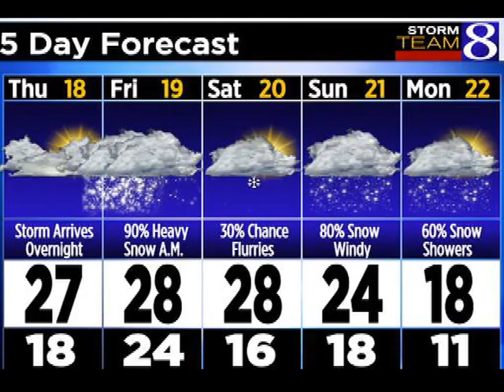Kevin Rudolf - Welcome To The World with photo slideshow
"Welcome To The World" by Kevin Rudolf.